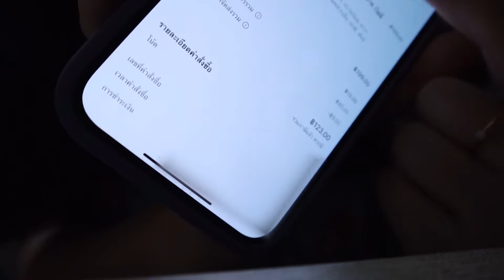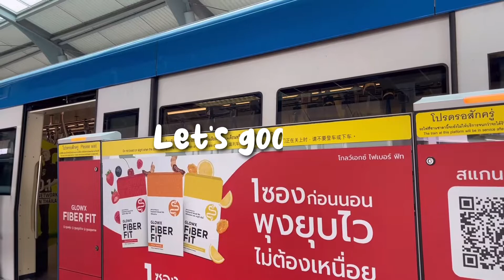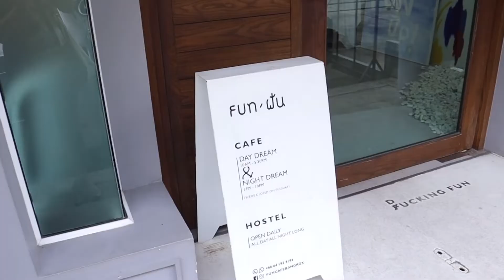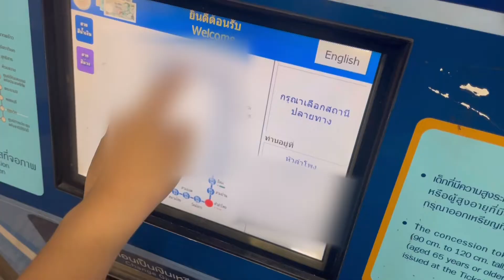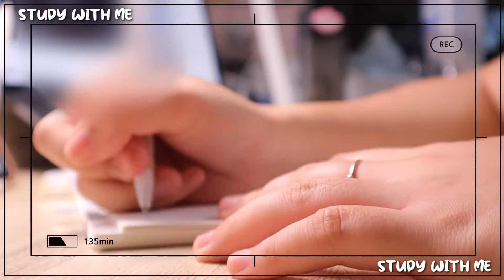VLOG 05 | กินAKA,ไปคาเฟ่ระบายสีเค้ก 🌷🥺✨ | nnlazy.studygram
สวัสดีค่ะทุกคนนน👋🏻  วันนี้มากับคลิป vlog อีกแล้ววว 🎀
ช่วงนี้เปิดเทอมแล้ว ถ้าได้ออกไปพักผ่อนบ้างก็ช่วยคลายเครียดได้ดีเลยทุกคนน (แต่ดองคลิปนะ กว่าจะว่างตัดมาลงแหะๆๆ 555555) อาทิตย์หน้าเราก็เริ่มสอบมิดเทอมแล้ววว ทำไมเวลามันไวขนาดเน้ 🫠🫠 แต่มิดเทอมเรายาวนานมาก สอบทั้งเลคเชอร์ ทั้งแลป หลายตัวเลยฮือออ
ทุกคนกำลังสอบกันอยู่มั้ยยย ถ้าใช่ก็สู้ๆน้าา ส่วนใครยังไม่สอบ ก็อย่าหักโหม หาเวลาพักให้ตัวเองด้วยนะคะ 🫶🏻

Work 🌷
DM IG : nnlazy.studygram

Edited : VLLO (premium)
📸: iPhone 12 Pro max,Canon EOS M50 mark ii